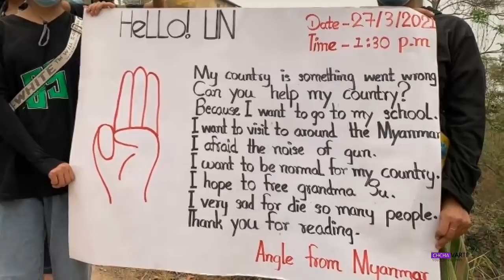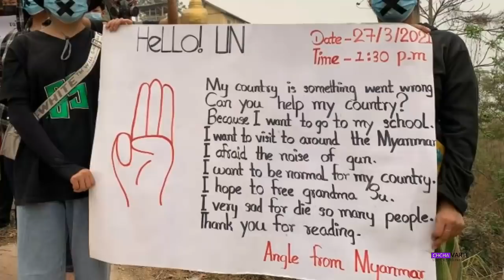Sipai ten mipui an hmuh dan, an rilru chu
An mawl ve asin